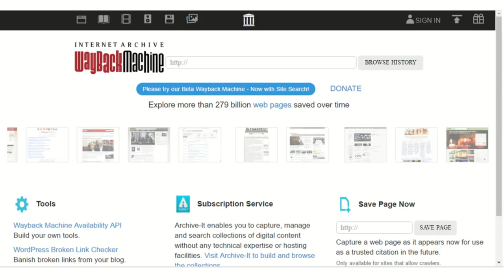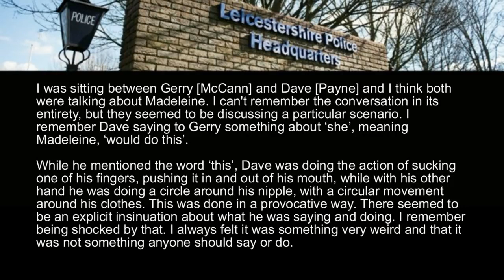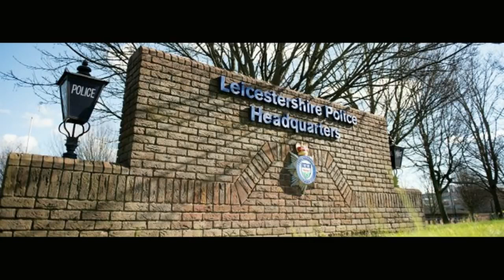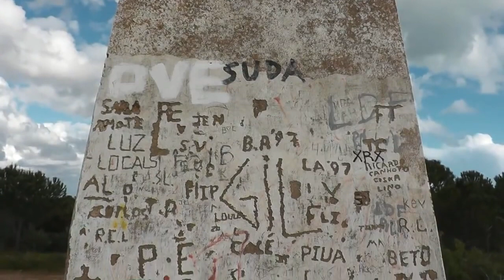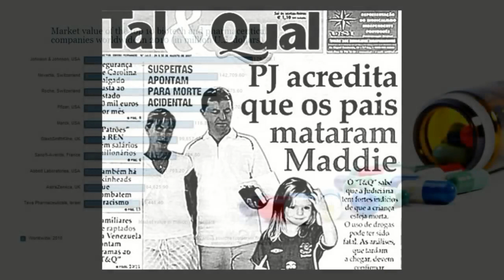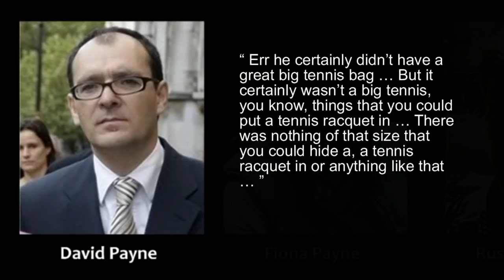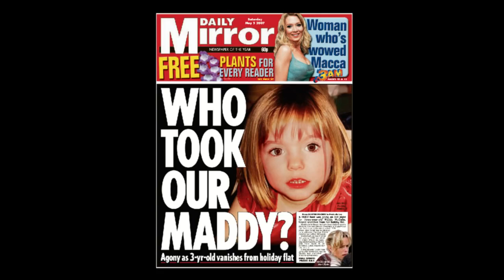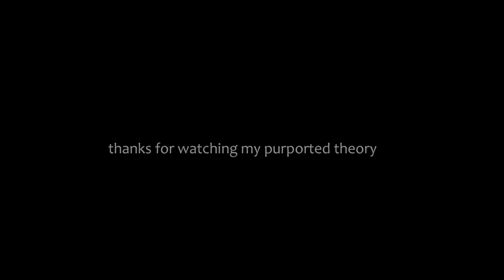8c Madeleine McCann - Why The Cover Up (6)